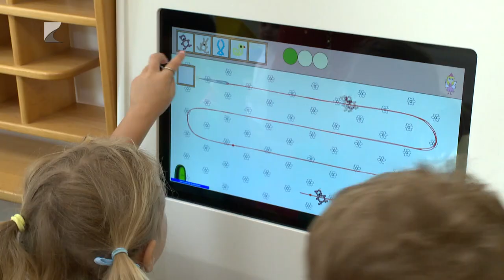Megújult a demecseri óvoda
Mintegy ötven gyermek élvezheti a Demecseri Tündérkert óvoda és bölcsőde új fejlesztéseit.

Az öt csoportos óvoda és két csoportos bölcsőde fedett teraszokkal, új udvari játékokkal és egy sószobával bővült. A beruházáshoz szükséges anyagi forrást LEADER pályázat, önkormányzati hozzájárulás és jótékonysági rendezvények bevételei biztosították.